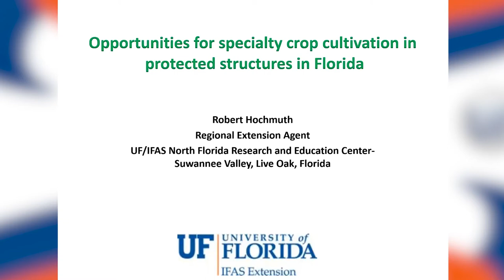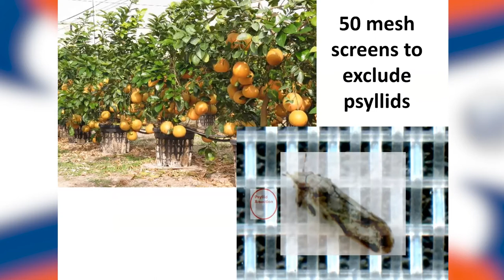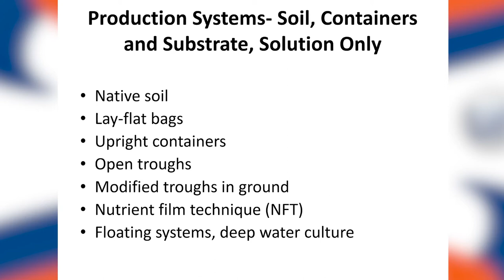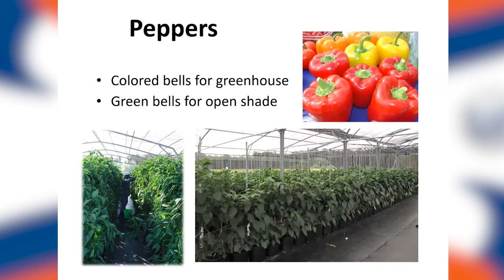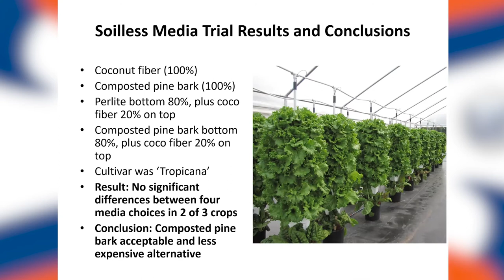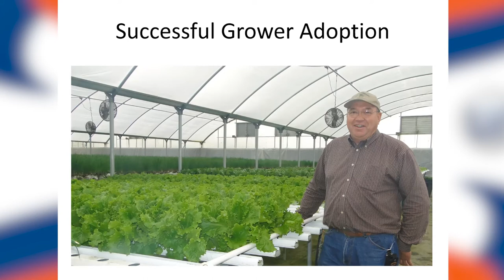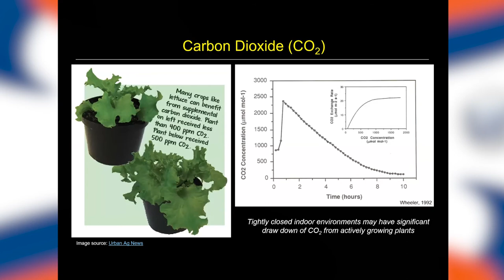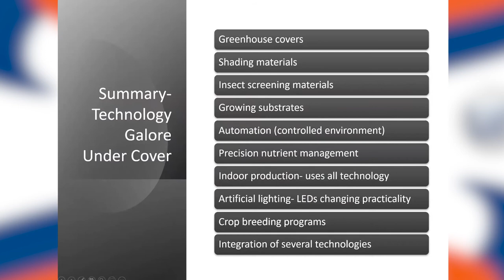EREC Thursday Seminar Series: February 2022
In this edition of the Thursday Seminar Series Robert Hochmuth gives his lecture: “Opportunities for cultivation in protected structures in Florida." Robert is the assistant center director at the NFREC - Suwanee Valley, as well as a specialized extension agent for vegetables.